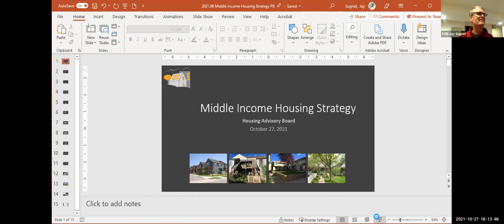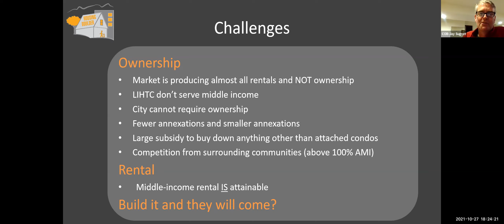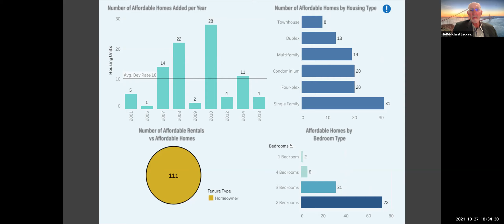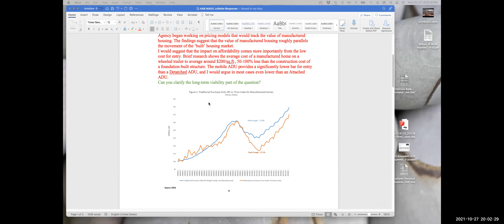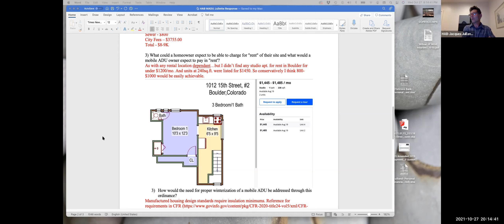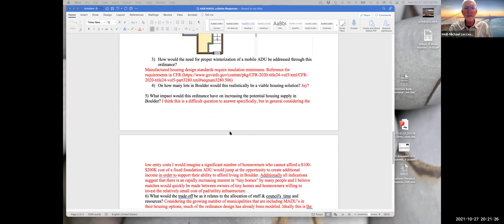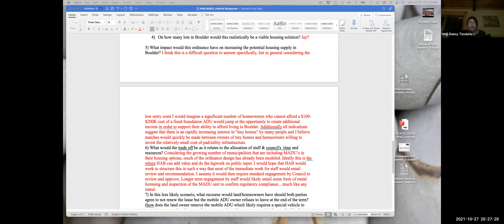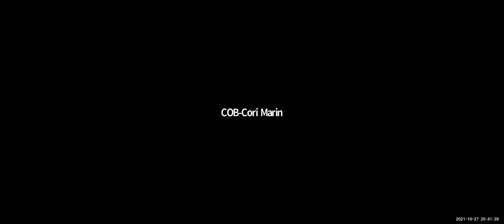10-27-21 City of Boulder Housing Advisory Board